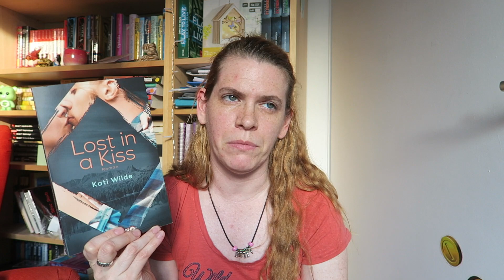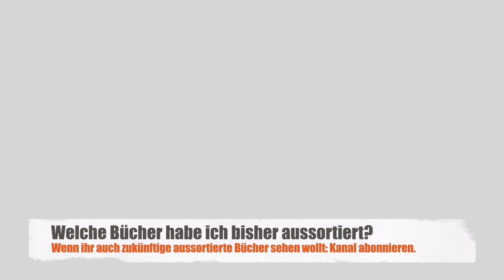Aussortiert #23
Erwähnte Bücher*:

▶︎ DOORS: Drei Sekunden - Markus Heitz

► Zwei in Solo - Elija Janus

► Lost in a Kiss - Kati Wilde

► Blut von meinem Blut - Declan Hughes